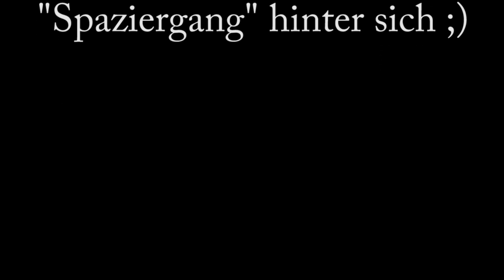Hier kommen wir! | Kleine Grosse Schweizer Sennenhunde erobern die Welt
Die Kleinen haben sich sehr gut entwickelt und beginnen die Welt unsicher zu machen. Auch das erste große Abenteuer in der freien Natur haben sie schon hinter sich. Und dann hat es auch noch eine neue "Höhle" gegeben! So jung und schon sooooo viel erlebt ;)